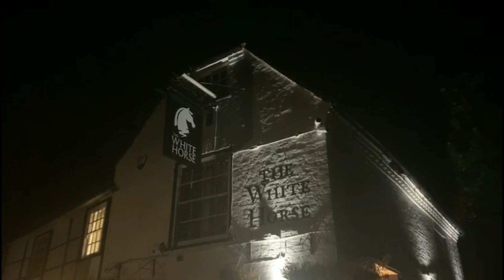Maple🍁Dilley LIVE ~ Days Like These.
An original song written by Paul Maple (and others) resurrected and rejigged slightly as a Maple🍁Dilley song. Recorded live at the White Horse in Chilham on October 12th 2019. Many thanks to them for having us back. We've almost become their house band. We'll be back next month ! 😄